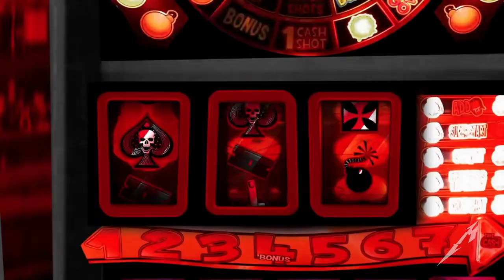Motörhead Orgasmatron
I am the one, Orgasmatron, the outstretched grasping hand
My image is of agony, my servants rape the land
Obsequious and arrogant, clandestine and vain
Two thousand years of misery, of torture in my name
Hypocrisy made paramount, paranoia the law
My name is called religion; sadistic, sacred whore
I twist the truth, I rule the world, my crown is called deceit
I am the emperor of lies, you grovel at my feet
I rob you and I slaughter you, your downfall is my gain
And still you play the sycophant and revel in your pain
And all my promises are lies, all my love is hate
I am the politician and I decide your fate
I march before a martyred world, an army for the fight
I speak of great heroic days, of victory and might
I hold a banner drenched in blood, I urge you to be brave
I lead you to your destiny, I lead you to your grave
Your bones will build my palaces, your eyes will stud my crown
For I am Mars, the God of War, and I will cut you down